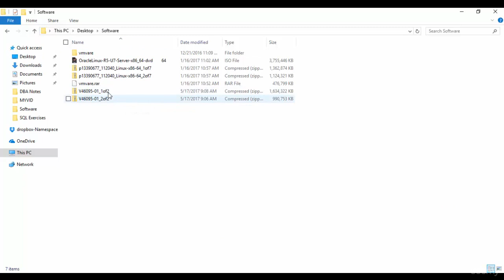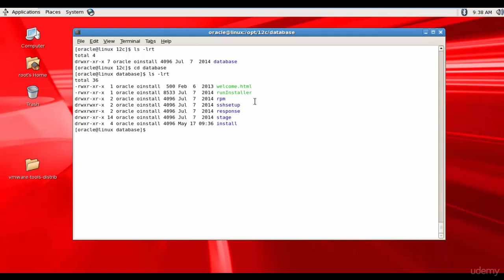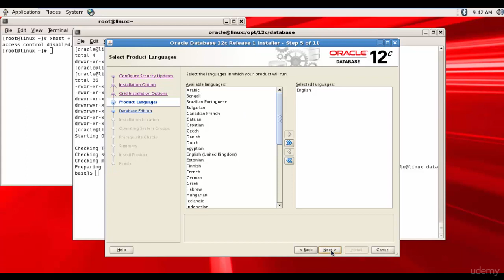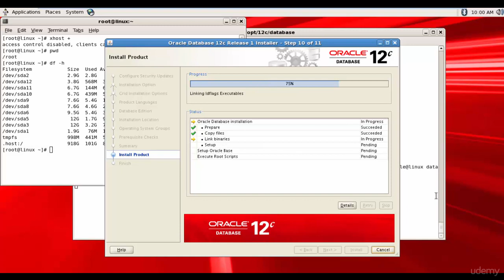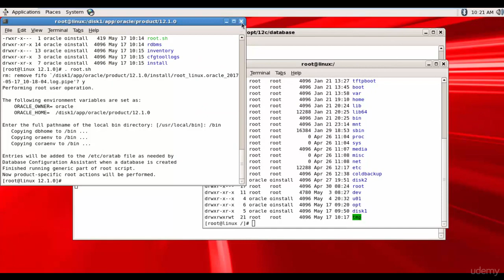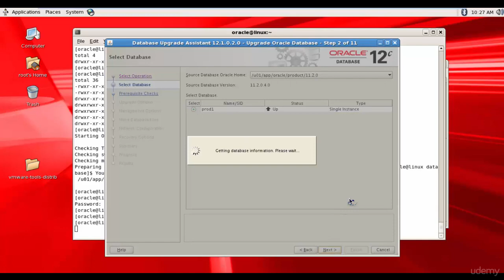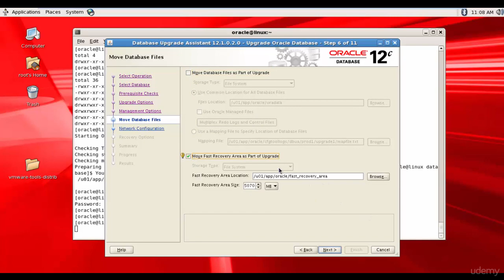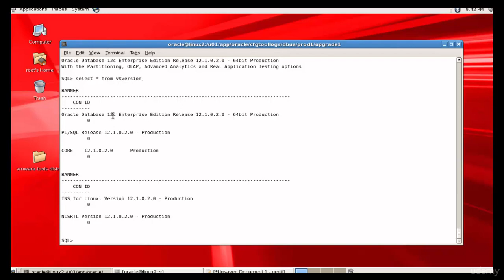039 Oracle DBA Complete Tutorial - Oracle 12c Upgrade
This video will show how to upgrade the database from Oracle 11g to 12c.